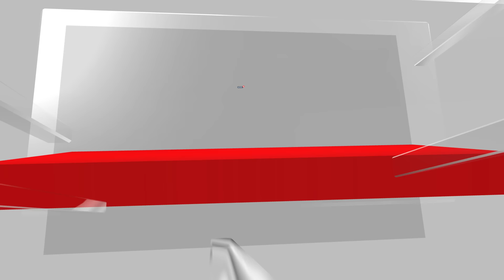Hezbollah Unveils New Heavy Rocket In Attack On Israeli Post | israel Vs Hamas | News18 | N18V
Hezbollah said in a brief statement that it had launched several Jihad Mughniyeh rockets, named after a member of the group who was killed in 2015 in an operation in Syria that was attributed to Israel, at a gathering of Israeli troops near the Zebdine site in the occupied Lebanese Shebaa Farms at 4:25 p.m. local time (1325 GMT) on Sunday.

Mughniyeh was the son of Imad Mughniyeh, a senior figure in Hezbollah who was assassinated in Damascus in 2008.

The statement added that the projectiles hit the designated targets precisely, and caused significant damage in the area.

Earlier, the Lebanese resistance fighters targeted an Israeli military vehicle, which had surveillance equipment mounted on, with several guided missiles.